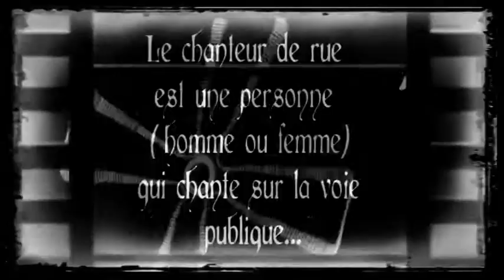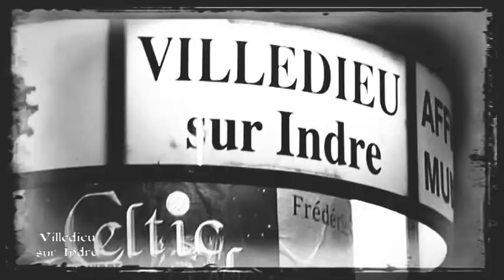Les Goualantes Théopolitaines - Villedieu sur Indre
Rencontre Amicale des Chanteurs de Rue
Villedieu sur Indre
TEASER
Réalisé par Alex COVACI
AFPA Issoudun